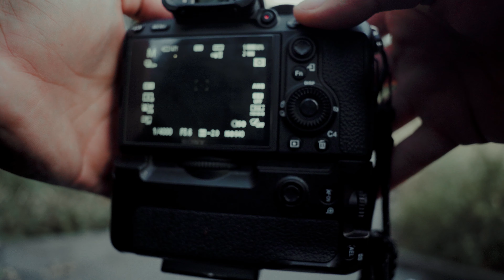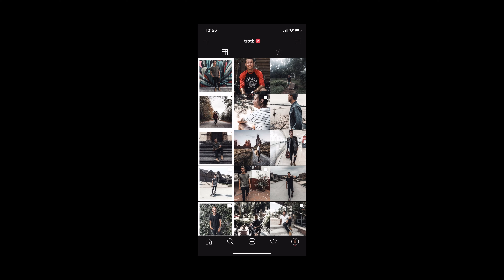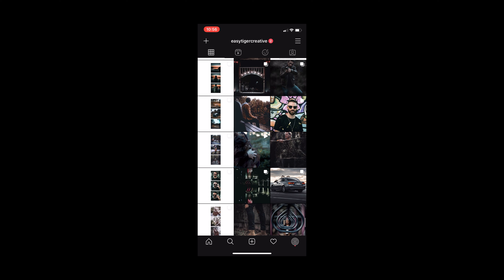3 Things I Wish I Knew As a Beginner Photographer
Hello everyone! This is Kevin! Today I wanted to bring you along with me to talk about the three things I wish I knew as a beginner photographer that I think that would've helped me get better faster.

I hope you learn something new with me and I appreciate you taking the time to check out the video.

Gear List:

Sony A7iv
Sony A7siii
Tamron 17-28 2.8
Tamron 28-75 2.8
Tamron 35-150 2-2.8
Tamron 70-180mm 2.8
Variable ND Filter By Moment
Cinebloom Diffusion Filter 5%
Cinebloom Diffusion Filter 10%
MY CAMERA BAG
Rode VideoMicro Mic
Peak Design Clip
Peak Design Wrist Strap
Prograde 256GB V90
Prograde CFExpress Type A
Prograde CFEXpress Type A and SDXC/SDHC UHS-II Dual-Slot Card Reader - USB 3.2 Gen 2
DJI Mavic Air 2 Fly More Combo
My Gimbal Zhiyun Crane 2s Pro
My Gimbal Zhiyun Crane 2s
Llano Sony Battery Charger
Aputure MC Light 200x
Amaran 100x